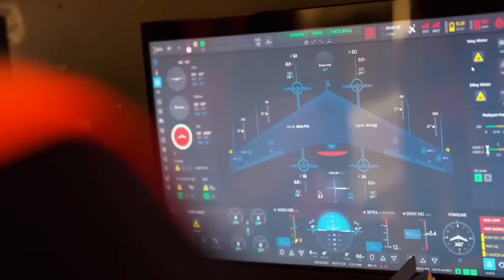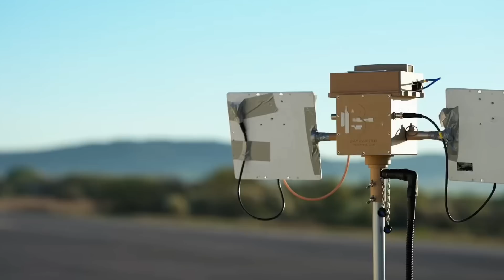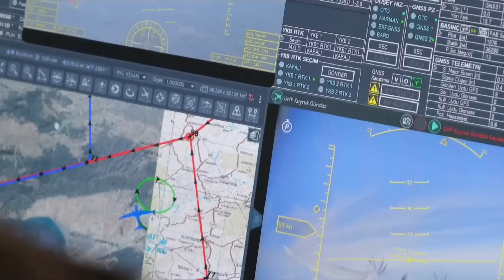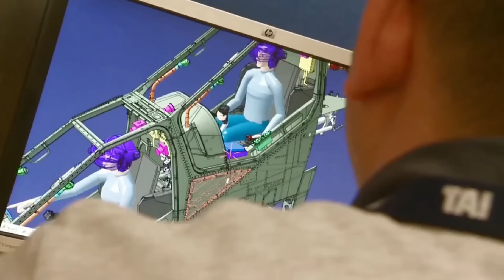Turkey Military Unveils SHOCKING Combat Drones and AI Robots Ready for WAR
Turkey has developed several advanced unmanned aerial and ground vehicles for military use, including robots and drones. These systems have both autonomous and manual modes, advanced weaponry, and real-time data transmission capabilities. They are designed for missions such as reconnaissance, target destruction, and logistical support. Turkey is prepared for war at any given time.

TIMESTAMPS:

00:00 - Intro
0:24 - Kalkan Spy Drone
1:34 - Songar Drone
2:46 - Bayraktar Akıncı
3:47 - T129 ATAK Helicopter
4:50- Shadow Rider UGV
5:44 - Çelik Kubbe
6:46- Bayraktar TB-3
8:10 - Anka-3 Drone
9:15 - Bayraktar Kızılelma